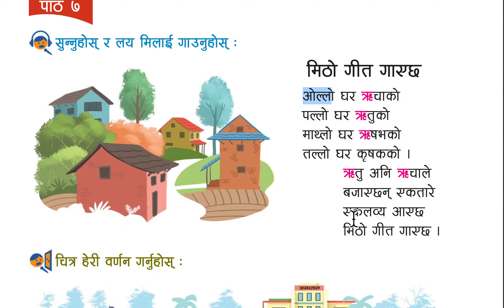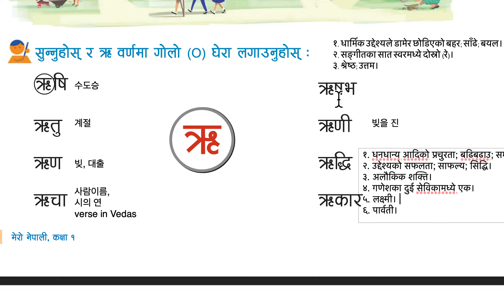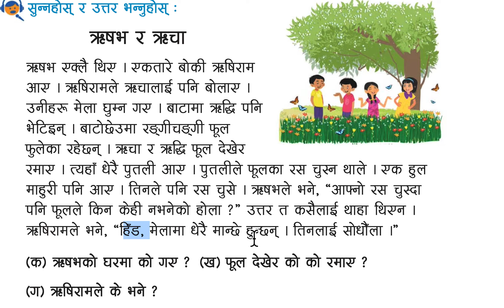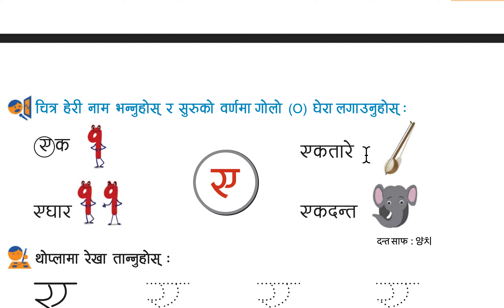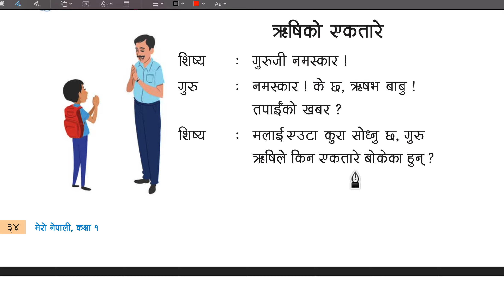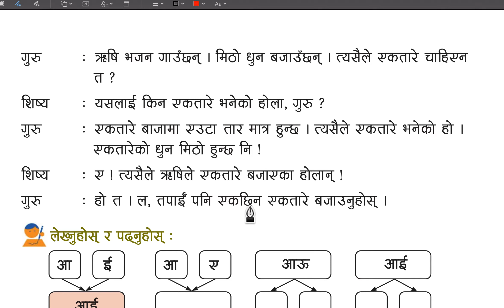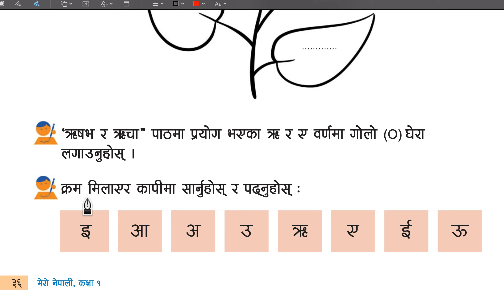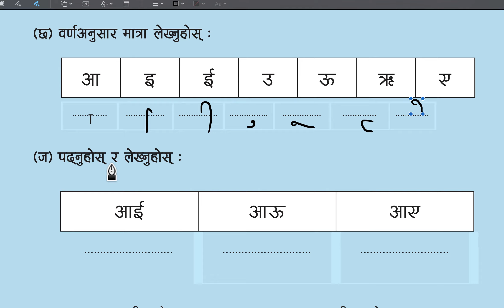Mero Nepali grade 1- 7과 मिठो गीत गाएछ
मिठो गीत गाएछ
ओल्लो घर ऋचाको
पल्लो घर ऋतुको
माथ्लो घर ऋषभको
तल्लो घर कृषकको।
ऋतु अनि ऋचाले
बजारएछन् एकतारे
एकलव्य आएछ
मिठो गीत गाएछ।

ऋषभ र ऋचा
ऋषभ एक्लै थिए।
एकतारे बोकी ऋषिराम आए।
ऋषिरामले ऋचालाई पनि बोलाए।
उनीहरू मेला घुम्न गए।
बाटामा ऋद्धि पनि भेटिइन्।
बाटोछेउमा रङ्गीचङ्गी फूल फुलेका रहेछन्।
ऋचा र ऋद्धि फूल देखेर रमाए।
त्यहाँ धेरै पुतली आए।
पुतलीले फूलका रस चुस्न थाले।
एक हुल माहुरी पनि आए।
तिनले पनि रस चुसे।
ऋषभले भने, “आफ्नो रस चुस्दा पनि फूलले किन केही नभनेको होला?”
उत्तर त कसैलाई थाहा थिएन।
ऋषिरामले भने, “ हिंड, मेलामा धेरै मान्छे हुन्छन्।
तिनलाई सोधौला।"

मिलिजुली खाए
एउटा पुतली आयो।
उसले फूलहरू गन्यो- एक, दुई, तीन।
ऊ एउटा फूलमा गएर बस्यो।
एघार माहुरी आए।
तिनीहरूले आफू बस्ने घार बनाए एकतिस कमिला आए।
तिनीहरूले आफू बस्ने गोलो बनाए।
पुतलीले रोटी ल्यायो।
माहुरीले मह ल्याए।
कमिलाले चिनी ल्याए।
सबैले मिलिजुली रोटी, मह र चिनी खाए।
एउटा एक आए एघार गएर